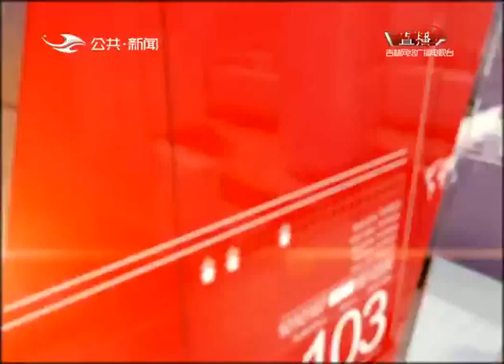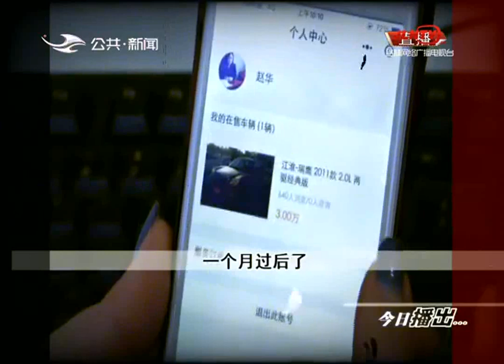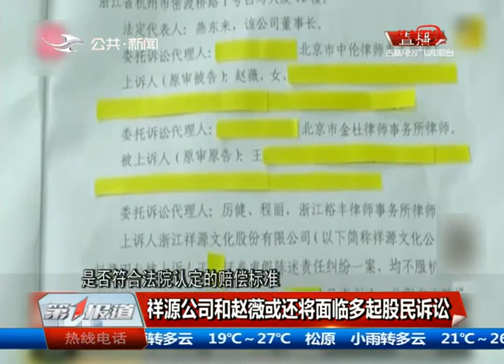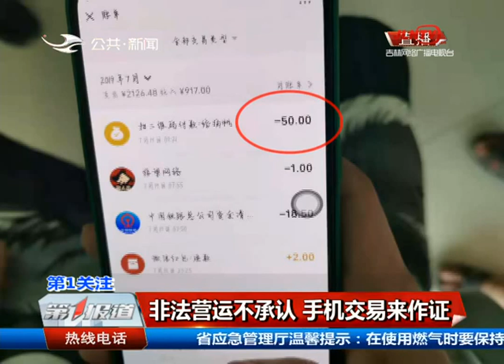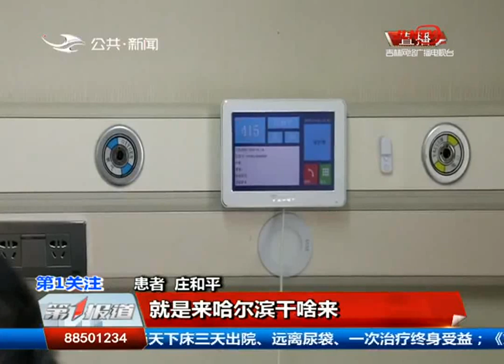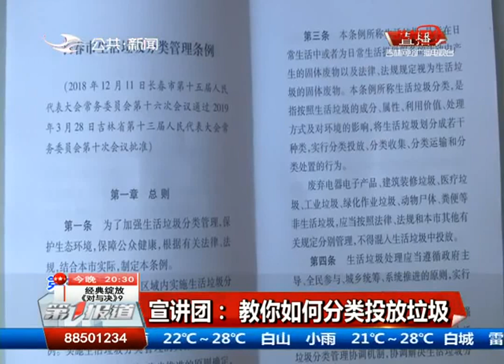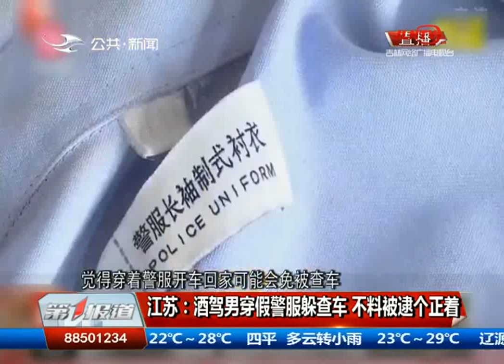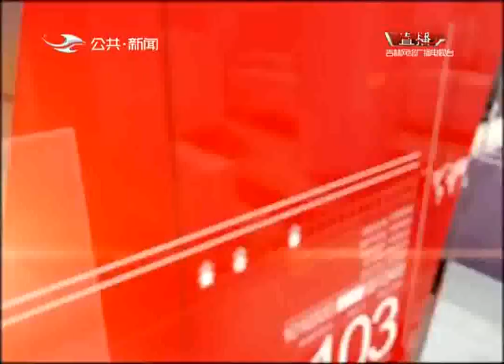第1报道 20190724：人人车 “失信”的速卖宝服务